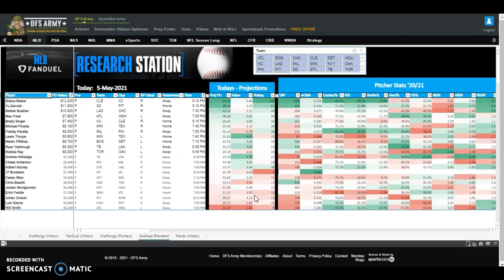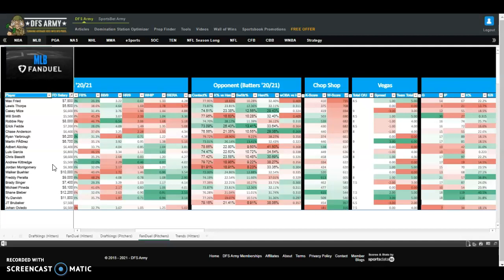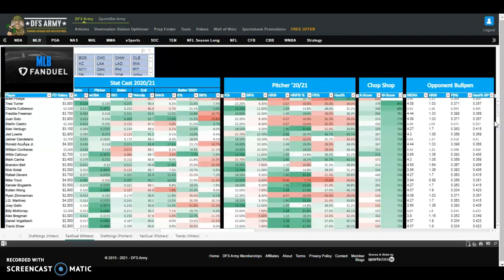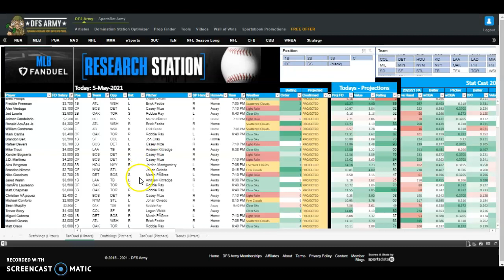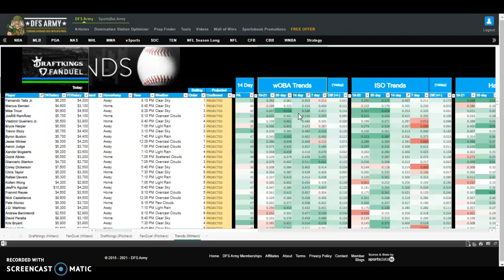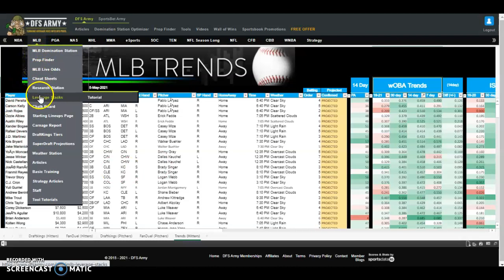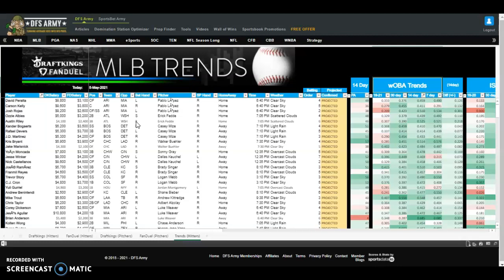MLB DFS EZ Process: Power Picks, Hot Hitters, Stacks, Advice, Strategy | Today May 5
Find those hot MLB hitters fast for your DFS stacks on today's May 5th main slate!

Every sport, every tool, every coach.  Build Better Lineups!